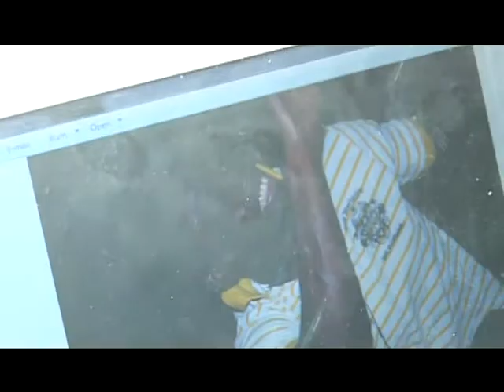Wonderful Mongolia Tour 14-r episode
International entertainment eco-reality TV show